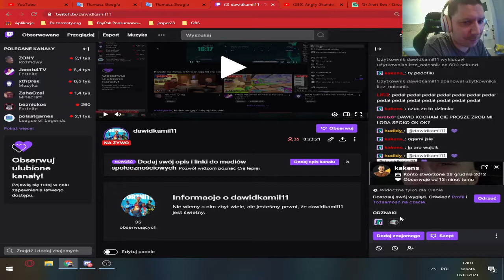Dawid Jasper chce mnie zbanować